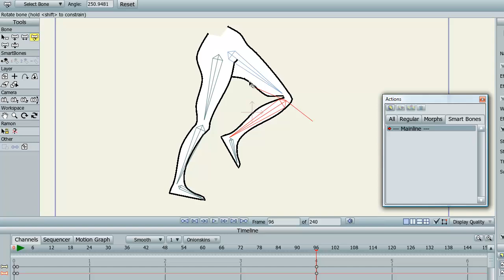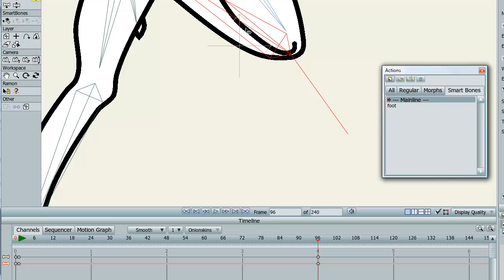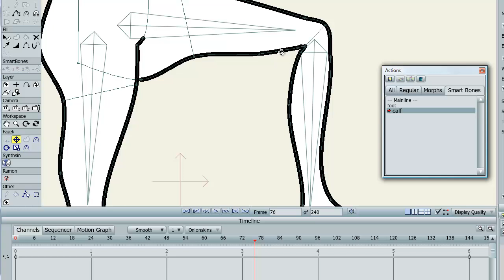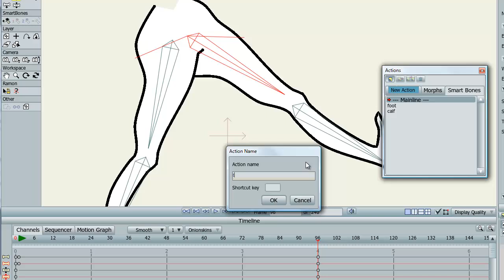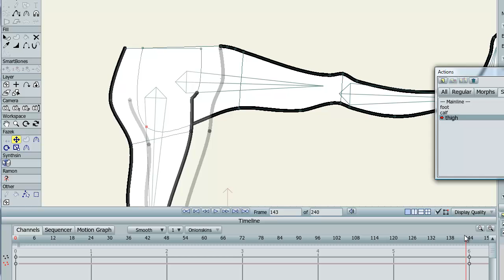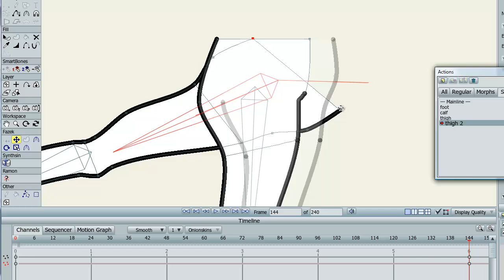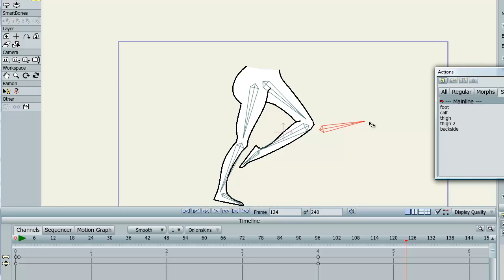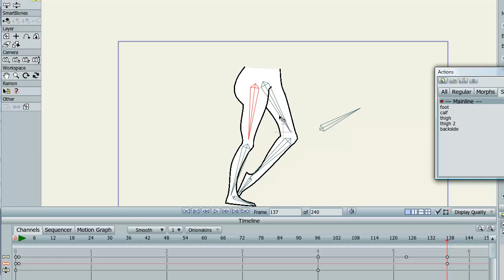Anime Studio Pro 9 - NEW 'Smart Bone Action' Basics!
UPDATE: As of 9.2 the movement of any other bones while making smart bones actually creates that bone movement as part of the smart action - therefore, make sure you reset all 'other' bones when adjusted the points to avoid a leg bending itself (for example)

Smart Bones are a game changer introduced in Anime Studio Pro 9. I can't stress how important this development is - it's a MUST upgrade!! And the promise of further pro focused development and improvements to Smart Bones in point releases really are exciting...

I was asked for the file of the legs - find it here in two versions (with actions and without)